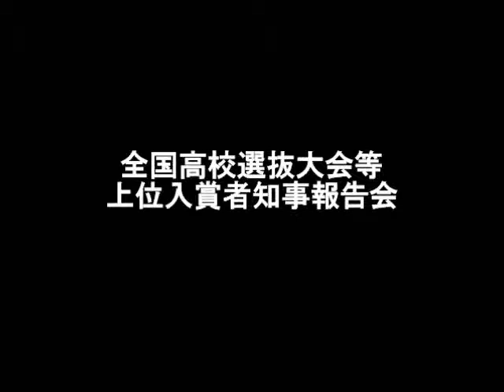全国高等学校選抜大会等上位入賞者知事報告会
平成26年4月16日（水曜日）全国高等学校選抜大会のなぎなた、新体操、レスリング、体操、弓道、ラグビーフットボール、ウェイトリフティングでよい成績を修められた方にお祝いの言葉を述べさせてもらいました。この大会がひとつの到達点であり、また次に向けての出発点でもあると思います。これからも高校生活や競技生活の集大成に向けてさらなる向上を目指してほしいと思います。